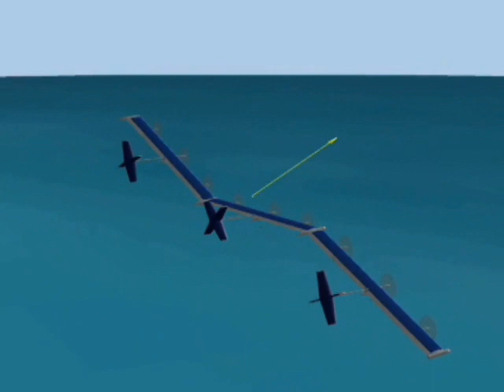Odysseus solar-powered UAV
Aurora Flight Sciences design for a solar-powered UAV able to stay aloft for five years - one of three designs selected for DARPA's Vulture programme